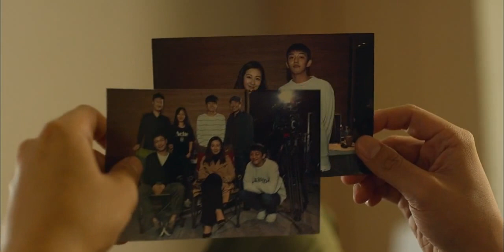Like For Likes | Yoo Ah-In rejects Lee Mi-Yeon's Tv drama project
LIKE FOR LIKES

Recently discharge from the military, Jin-Woo (Yoo Ah-In) is a popular actor. Gyung-A (Lee Mi-Yeon) is a screenwriter for television drama series. She doesn't want to ask Jin-Woo, but asks him anyways to perform in her next drama series. Jin-Woo turns down her offer. At a wedding, Jin-Woo sees Gyung-A's young child Bom. Jin-Woo wonders if he is the father.

Sung-Chan (Kim Ju-Hyeok) runs a small Japanese restaurant. Before his wedding, he leases an apartment from flight attendant Joo-Ran (Choi Ji-Woo), but Sung-Chan is dumped by his fiancé. At the same time, flight attendant Joo-Ran learns that she was ripped off and now doesn't have a place to stay. Sung-Chan offers to share the apartment with her.

Soo-Ho (Kang Ha-Neul) is a songwriter. He is also deaf from a car accident that he was involved in high school. Soo-Ho has never had a girlfriend. He is a regular customer at Sung-Chan's Japanese restaurant. One day, at Sung-Chan's restaurant, he meets drama series producer Na-Yeon (Esom). They have a good time eating and drinking together. After exchanging messages on Facebook, Soo-Ho and Na-Yeon go on a few dates together. Soo-Ho is unable to tell her about his hearing disability.